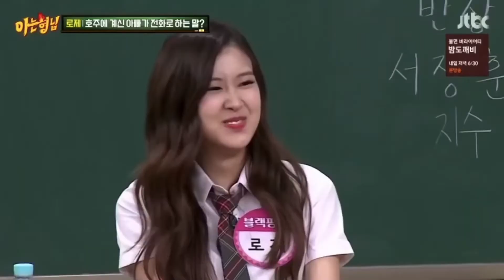Blackpink ROSÉ editing clips